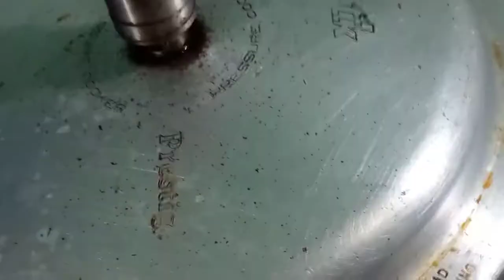puran puri/chana dal halwa puri|chobe ki puri|chawal ki kheer recipe|rice kheer recipe😋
here on the oscassion of milad I'm preparing halwa puri chobe ki puri with kheer which is a very delicious sweet

puran  puri
puran puri kaise banate hai
puran puri banane ka tarika
puran puri banane ki recipe
puran puri kaise banaye
puran puri banane ki vidhi
puran puri kaise banti hai
halwa puri recipe
chobe ki puri recipe
chobe ki puri recipe hyderabadi
chobe ki puri banane ka tarika
chobe ki puri designs
chobe ki puri kaise banate hain
chobe ki puro banane ki recipe
hyderabadi chobe ki puri
rice kheer recipe
chawal ki kheer recipe
chawal ki kheer kaise banate hain
chawal ki kheer banana
chawal ki kheer in hindi
chawal. ki kheer easy recipe
chawal ki kheer banane ka tarika
chawal ki kheer with puri
rice kheer recipe with condensed milk
rice kheer at home
rice kheer with jagerry